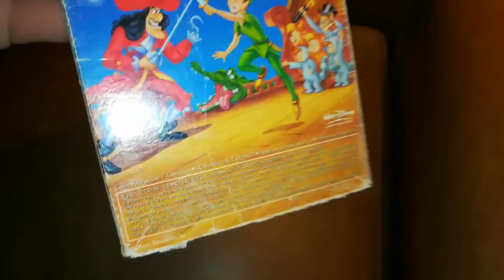Unboxing VHS Peter Pan 2002 (Argentina)